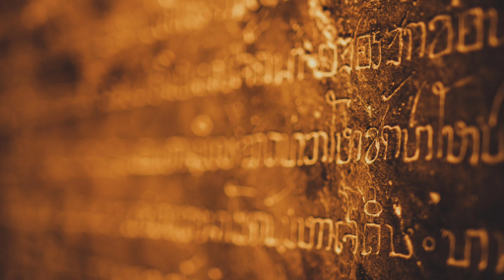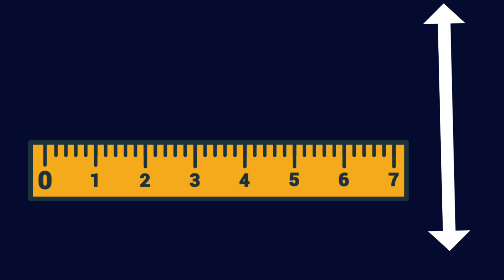Ancient Sky Map Reveals a Missing Star Today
Archaeologists have recently discovered a 2,400-year-old celestial map in Italy, showcasing the ancient understanding of the night sky. The circular white stone, dating back to the 5th century BCE, was found at an ancient fort in northeastern Italy. The engravings on the stone reveal a profound knowledge of constellations, connecting the past with our contemporary astronomical understanding. This remarkable archaeological find provides a captivating glimpse into the celestial mysteries of ancient civilizations.